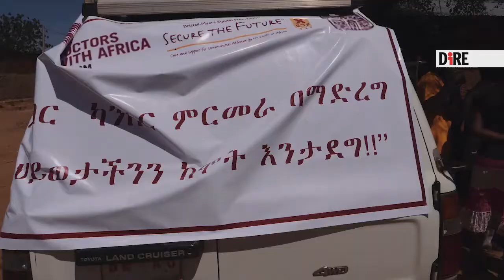In Eitopia con la pandemia sono aumentati i rimpatri forzati di migranti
“Tutte le strategie che sembrano aver funzionato per contenere la diffusione del Covid-19 in molti Paesi non vengono applicate ai migranti, come se questi non fossero persone” denuncia in un'intervista con l’agenzia Dire Davide Mosca, medico, membro della Commissione sulla salute dei migranti di Lancet, uno degli autori della ricerca.